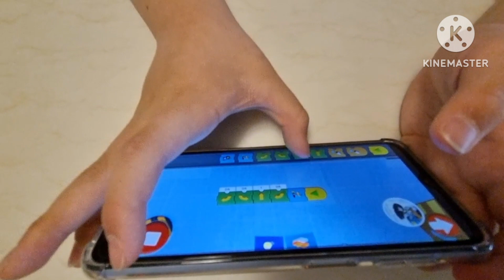레고부스터 MTR4